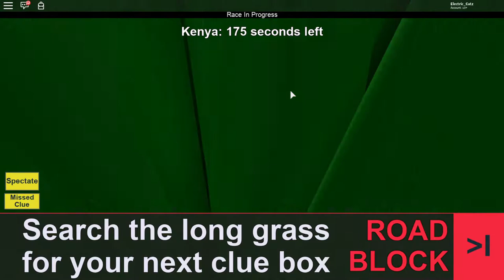The Amazing Race but it's the old one